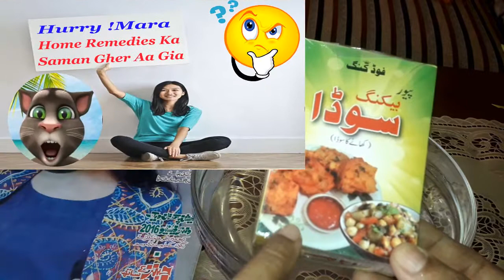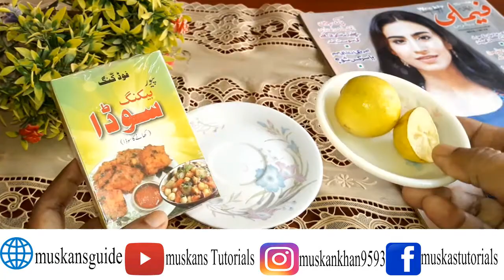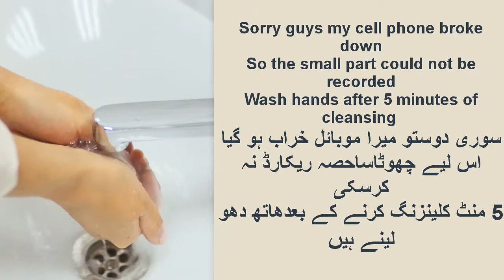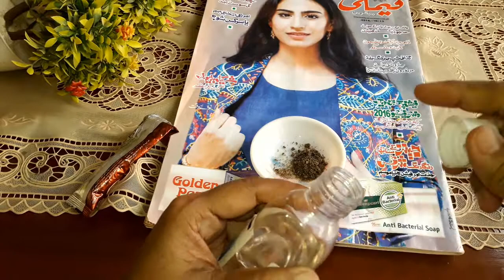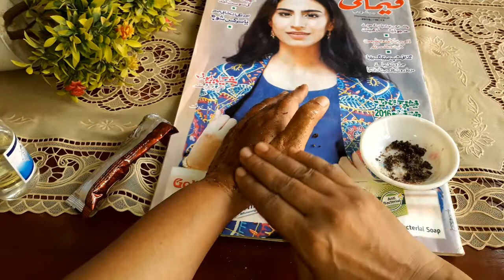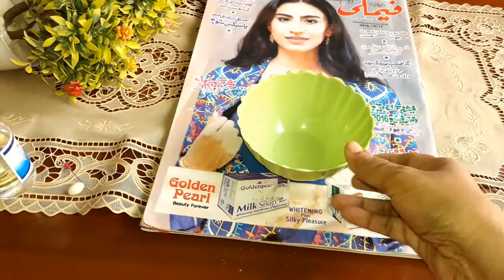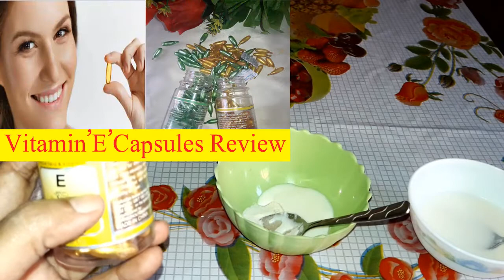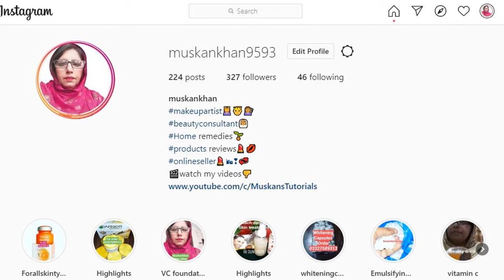How To Lighten Feet And Hands Fast || How To Whiten Hand And Feet At Home Instantly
Hi, friends I am Muskan Khan and welcome to you our youtube channel MuskansTutorials. In this video, I will tell you how you can care about your hand& feet in the summer season and give you some Super Effective Hand& Feet Whitening Home Remedy. After applying this easiest remedy you can get white and super soft hand&feet in 30 minutes.
Super Effective Hand& Feet Whitening Home Remedy|| hand and feet care in summer